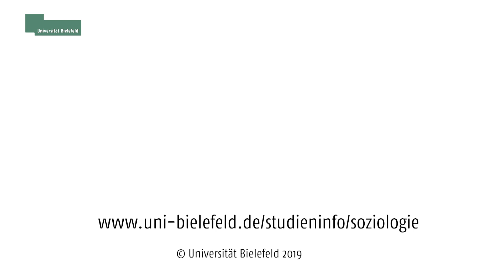Soziologie: Womit befasst sich der Studiengang?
Soziologie an der Universität Bielefeld studieren: Womit befasst sich der Studiengang eigentlich genau? Und welche Besonderheiten bietet das Studium an der Universität Bielefeld? Im Video gibt Prof. Dr. André Kieserling, Professor an der Fakultät für Soziologie an der Universität Bielefeld, Antworten auf diese Fragen! Ihr wollt noch mehr Informationen zum Studium der Soziologie an der Universität Bielefeld? Dann lasst Euch diese Videos mit Prof. Dr. André Kieserling nicht entgehen: